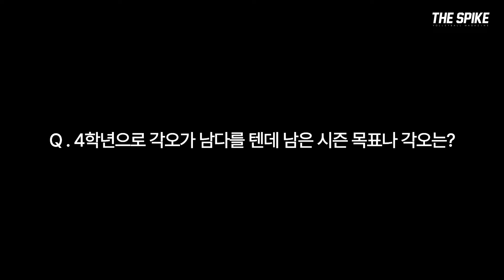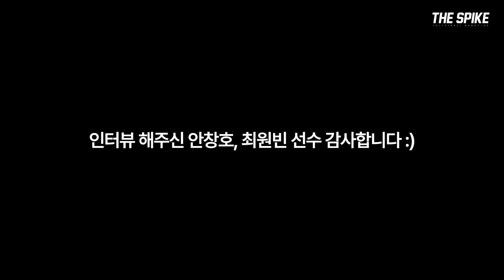[U-Pick] 2연속 셧아웃에 조 1위라니? 완전 럭키잖아🍀 | 경기대학교 최원빈-안창호 인터뷰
2024 KUSF 대학배구 U-리그 경기대학교와 한양대학교의 맞대결, 세트스코어 3-0 승리한 경기대학교 !
대학배구 선수들이 두 명씩 앉아 서로의 플레이를 Pick해주는 U-pick의 두 번째 주자 경기대학교 !
촬영 내내 즐겁게 웃으면서 진행하며 서로를 칭찬하다가도 핀잔 주기 바빴던 분위기 메이커 둘 😆
이 둘이 그려낸 오늘의 플레이 그림은? 🎨 두 선수들의 리그 목표와 각오는? 🏫

영상_신혜수 인터넷기자